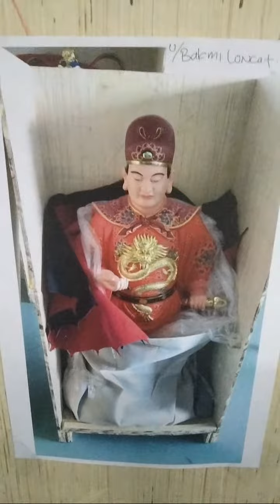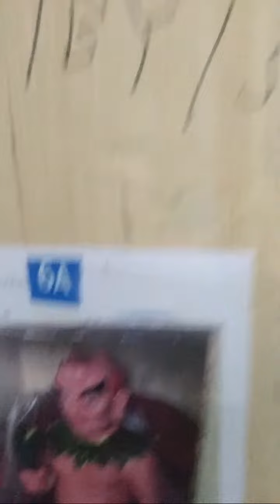SUNYI DAN SEPI ❗terasa Berbeda MALAM INI